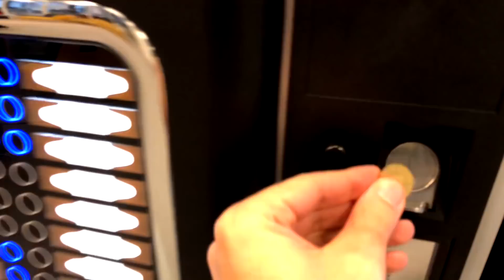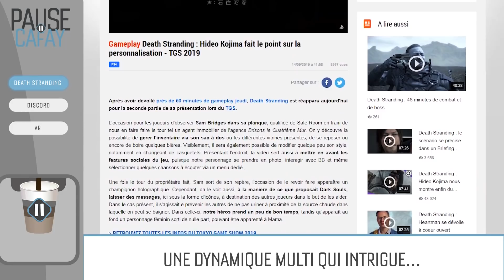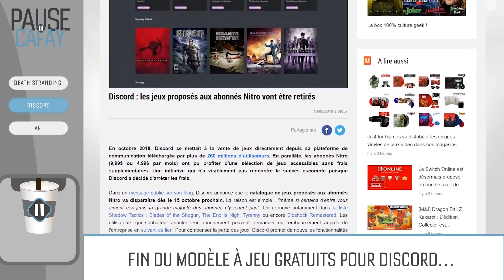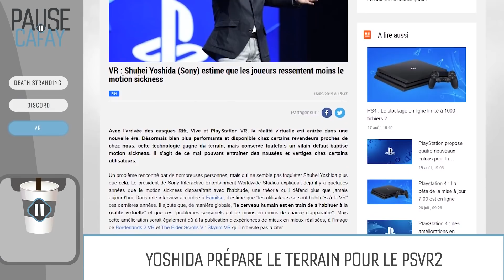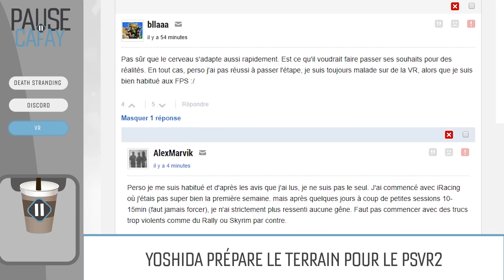DEATH STRANDING : Un multi qui s'explique enfin | PAUSE CAFAY #400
Death Stranding et son multi ? On en parle dans cette Pause Cafay !